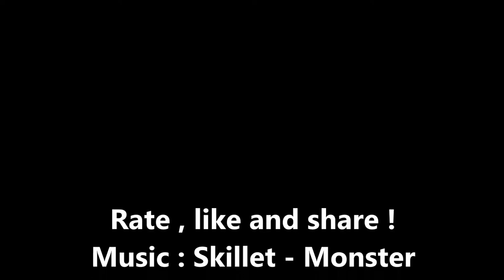NHL - Hits compilation short trailer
Hi everybody , this is a short trailer about my school project. 10 big hits in NHL since 2006 till 2013...

Kronwall vs Hemsky
Ovechkin vs T.Ruutu
Sutton vs Stafford
B.Schenn vs Kampfer
Neil vs Little
Kronwall vs Voracek
Tootoo vs Frolik
Mitchell vs Toews
Ovechkin vs Subban
Chara vs Pacioretty

Listen & Enjoy!

Skillet - Monster